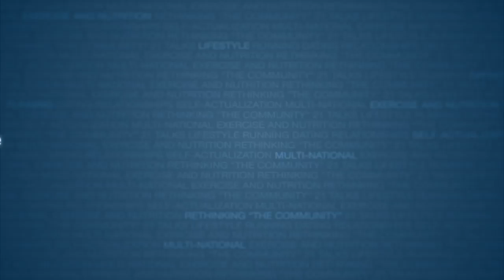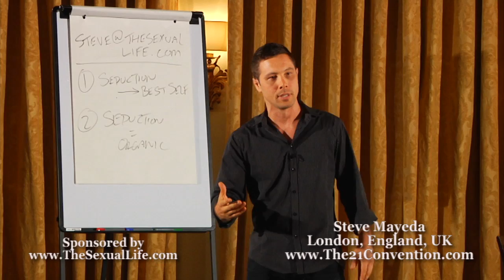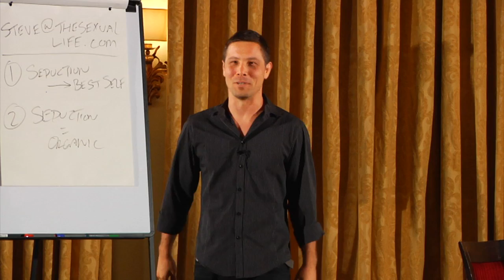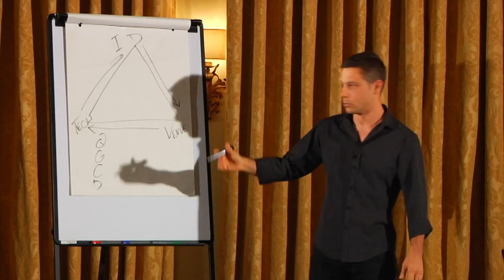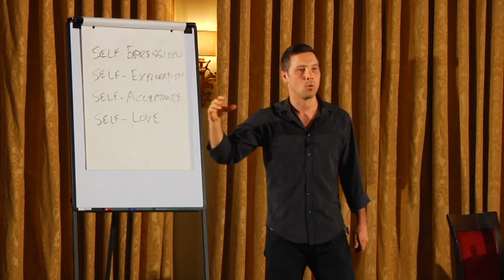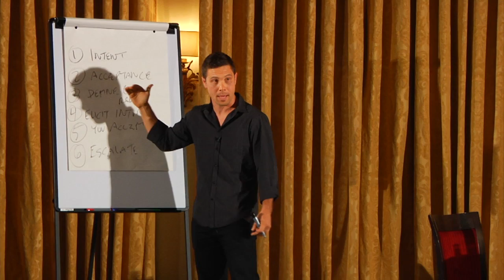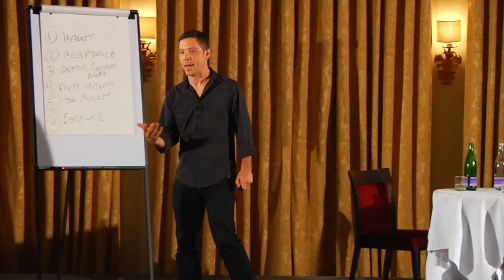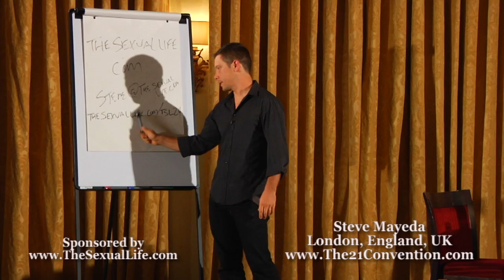How Sex Can Change Your Life - Q and A | Steve Mayeda | Full Length HD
About the speaker :

I started training with gurus in the Pick Up community like Sinn and Captain Jack, I worked with Legends like Future and Shaft. It wasn't long after I started working with this rich crowd that I started taking guys under my wing. I had a background in working with people throughout my past in more of a counseling capacity and I found out how gratifying it could be working with other men and teaching them these skills and taking them on a similar journey.

As soon as I started working with people, I realized that with my background and life experience I actually brought something completely different to the table. I was able to take the ideas, theories and structure of game and customize it to someone's life. Before then game was determined upon actually building up a false façade of value to attract women. I was able to take guys who worked from a wide range of jobs that most people would assume to be unattractive and turn them into empowered men with the women that they wanted in their life.

Since then I have made it my journey to improve people's lives through my teaching. I have surrounded myself with a group of fellow instructors that lend and offer the highest quality of service out there.